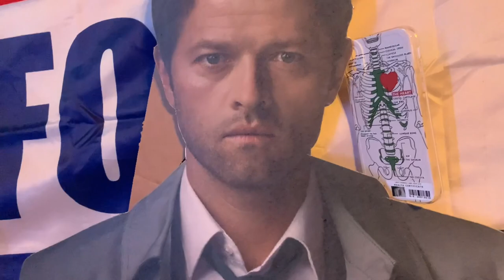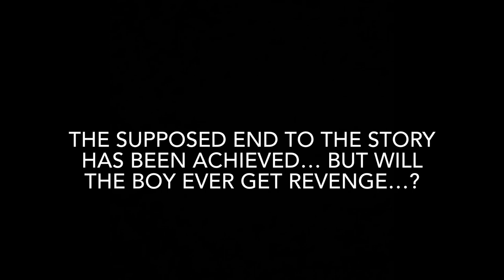“SCREECH” (SCREAM PARODY) - MOVIE FINAL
Final project for Nord’s 3rd period class of 2022.
STARRING:
Sydney Osborne as CASSIE
Alyssa Parker as SARAH
Ethan Bailey as THE BOY
Kadence Parker/Misha Collins Cardbord Cut-out as 911
Thank you to everyone who enjoyed this movie and of course to everyone who helped create it.